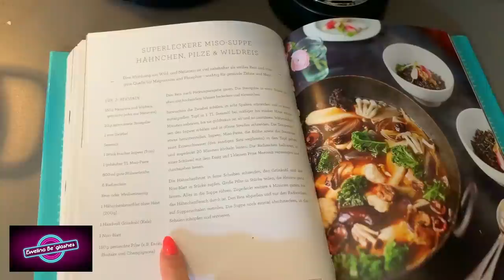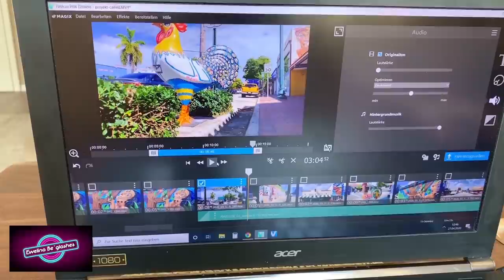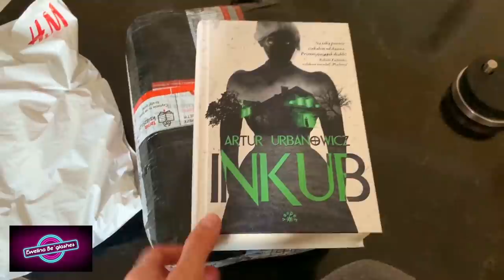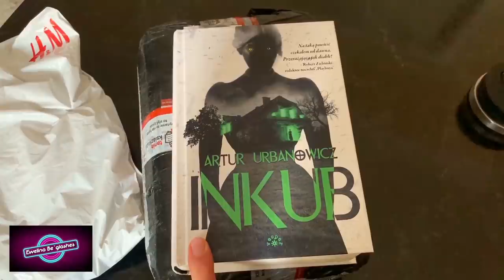Odnowa tarasu, samoopalacz i o biuście słów kilka | Weekly Vlog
Przepis na Muffiny Jamie'go Olivera:
Skladniki (12 muffinek):
*600g batatów
*4 slupki szczypiorku
*1-2 papryczki chili
*6 jaj
*3 łyżki serka wiejskiego (granulowanego)
*250g mąki razowej zmieszanej z 2 lyzeczkami proszku do pieczenia
*50 g Parmezanu
*nasiona słonecznika oraz mak do posypania
* sol i pieprz do smaku

Sposób przyrządzenia:
1. Bataty obierz ze skórki, pokrój na mniejsze kawałki i umieść w robocie kuchennym- zmiksuj lub zetrzyj bataty na tarce o drobnych oczkach.
2. Do słodkich ziemniaków dodaj jaja i mąkę z proszkiem do pieczenia oraz zetrzyj do tego wieksza czesc parmezanu- wymieszaj dokładnie.
3. Pokroj szczypiorek i chili  na cienkie plasterki (zostaw kilka plasterkow chili na pozniej, do udekorowania muffinek) i dodaj do masy wraz z serkiem wiejskim, solą i pieprzem- wymieszaj delikatnie do połączenia składników.
4. Formę do muffinów wyłóż posmarowanym olejem papierem do pieczenia lub papilotkami i wypełnij je masą do 3/4 wysokości.
5. Muffiny udekoruj na  wierzchu chili, makiem, pestkami słonecznika i posyp reszta parmezanu. Piecz  45 min w 180*C.

Muffiny mozecie przechowywac w lodowce 2-3 dni.

W filmie mowie o samoopalaczu  St. Moriz Medium

Muzyka w tle:
A New Morning 2631/3
John Vella (APRA) | Anthony Donlon (APRA) | Joel Burton (APRA) | Paul Derricott (APRA)

People Get Ready - We're Moving On 3328/3
James Taylor (PRS)